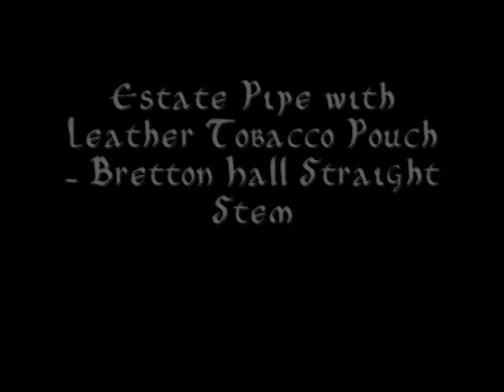Bretton Hall Straight Stem Briar Pipe with Hand Stitched Leather Tobacco Pouch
Bretton Hall Straight Stem Briar Pipe with Hand Stitched Leather Tobacco Pouch.  This item is available exclusively from The Tobacco Cellar and can be purchased by visiting Thanks for looking!